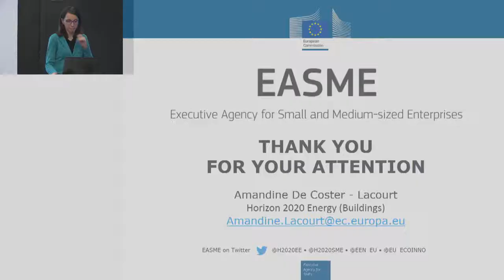CA EPBD 2017 10 24 Workshop 05 Q&A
Concerted Action Energy Performance of Buildings Directive (CA EPBD) public stakeholder workshop
24 October 2017, Bucharest, Romania

A qualified building workforce is essential to ensure the higher levels of quality required for moving towards Nearly Zero-Energy Buildings and to accelerate the rate of building renovation in Europe. It is particularly important to train construction workers, as well as middle and senior level professionals throughout the entire building value chain, in order to address the upcoming challenges. These include new materials and technologies, the integration of renewables, and collaboration using Building Information Modelling (BIM).

Since 2011, the EU-funded BUILD UP Skills initiative has been reducing the energy and sustainability skills gap in the construction sector by developing national and European qualification and training programmes.

▪ How can we increase the quality of construction for energy efficiency?
▪ How can we develop innovative training materials and methods to meet the need for energy efficiency skills in the buildings sector?
▪ How can we facilitate the mutual recognition of qualifications across Member States?

Questions like these were addressed at the workshop, which took place in connection with the plenary meeting of the CA EPBD. The workshop heard from the European Commission, national authorities, building industry experts and EU-funded projects.

AGENDA

Welcome and introduction | Jens LAUSTSEN Concerted Action Energy Performance of Buildings Directive (CA EPBD)
I. The European perspective - energy efficiency skills challenges, needs and solutions
▪ Keynote speech | Eugenio QUINTIERI European Builders Confederation (EBC)
▪ Improving the construction sector human capital basis – policy perspectives | Roman HORVÁTH European Commission, Directorate General Internal Market, Industry, Entrepreneurship and SMEs (DG GROW)
▪ The BUILD UP Skills initiative and its links with the energy efficiency policy | Amandine LACOURT European Commission, Executive Agency for SME's (EASME)
II. The national perspective – How are the challenges being addressed nationally?
▪ Improved quality of the works to support the EU's targets – the QUALICHeCK project | Peter WOUTERS International Network for Information on Ventilation and Energy Performance (INIVE)
III. Meeting the 2020 & 2030 targets for energy and climate – has Europe enough qualified building workers and professionals?
▪ Turning national qualification roadmaps into action: the example of BUILD UP Skills Romania | Horia PETRAN National Institute for Research and Development in Construction, Urban Planning and Sustainable Spatial Development (URBAN-INCERC)
▪ Supporting energy efficiency skills in the construction sector | Peter OP 'T VELD Huygen Installatie Adviseurs
Panel discussion moderated by Koen RADEMAEKERS, Trinomics
Interactive voting moderated by Jens LAUSTSEN, CA EPBD